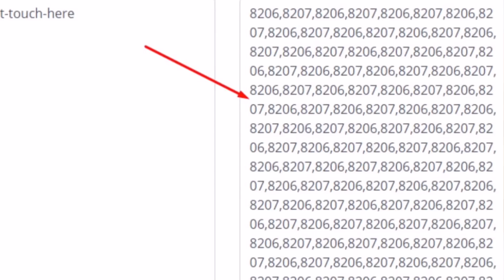What is the Whatsapp hang message വാട്സാപ്പ് ഹാങ്ങ് മെസേജ് സത്യാവസ്ഥ എന്ത്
Explains whatsapp don't toch here message